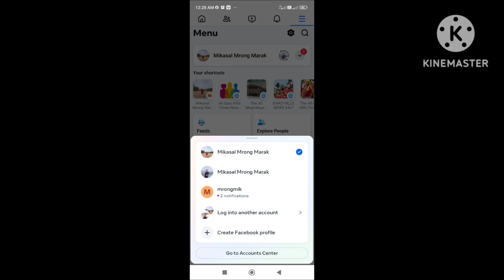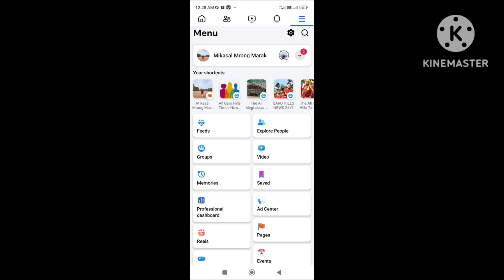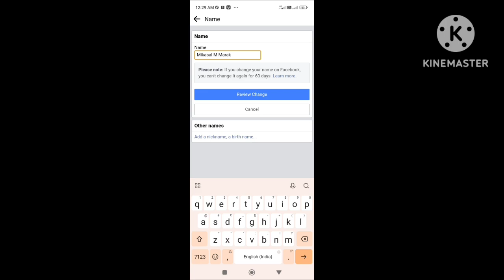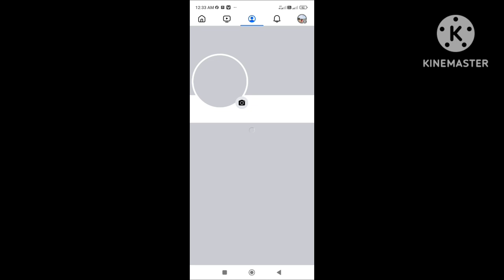How to change your Facebook page,s name? Maikai nangni Facebooko Bimung change ka.gen?